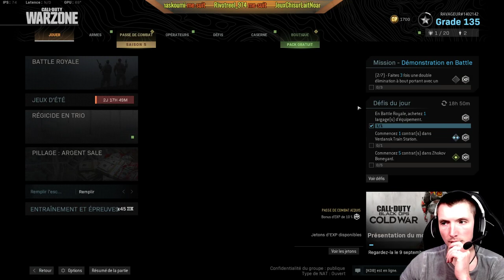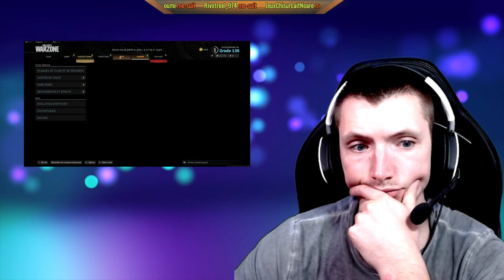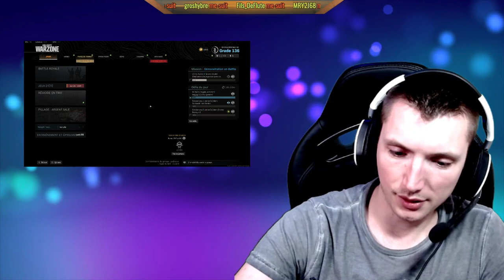Viens t'amuser avec nous !